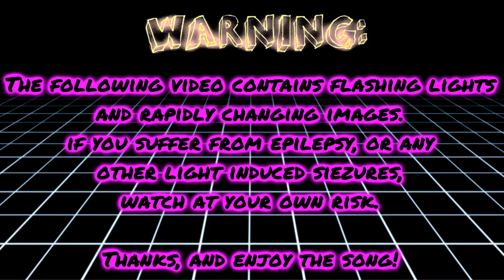🎵 [Drumstep] Level None - Killer Summer (Official Video) 🎵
Killer Summer by Level None

(Social links/ updates below)